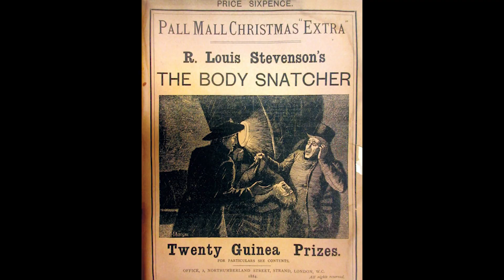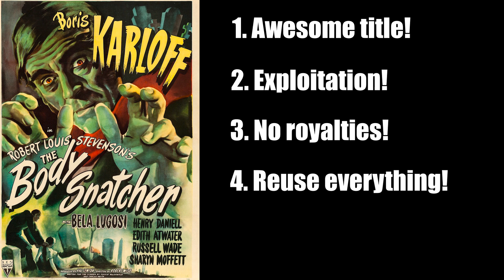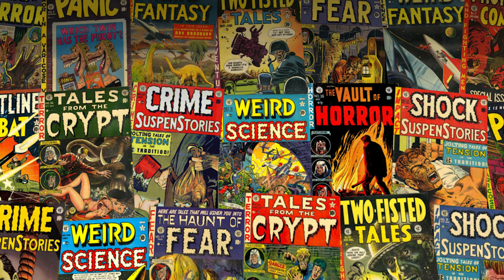THE BODY SNATCHER (1945) - Forgotten Horrors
This week Mathew takes a look at Boris Karloff, in arguably his finest acting performance, in Robert Wise's THE BODY SNATCHER. Produced by Val Lewton at RKO, this is one film few horror fans have seen but is spectacular. Give it a look!